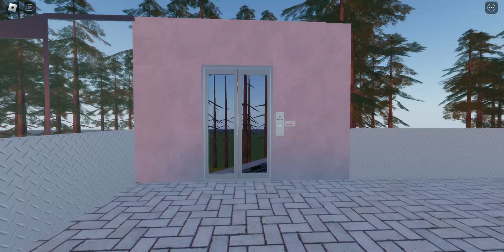Horizon inclined lift at Incline | Situação Real- roblox